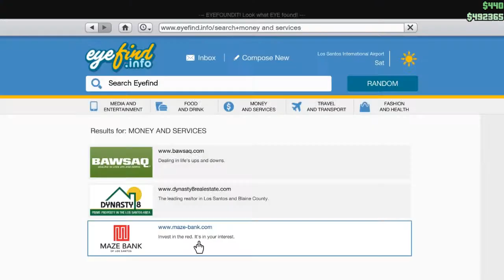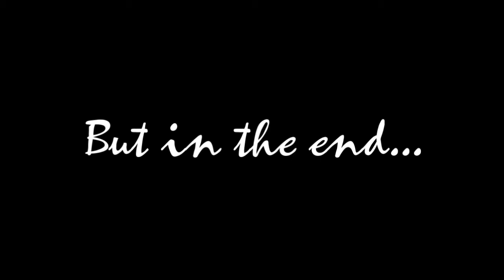AMBULANCE OF DOOM-GTAV Funny Moments With Gilbert and MAJ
RIP